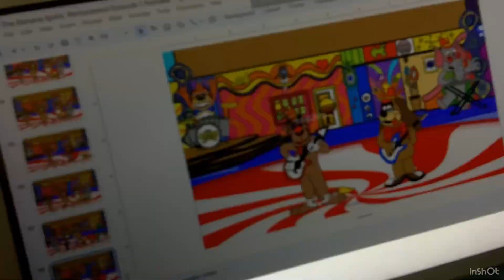The Banana Splits Remastered Episode 1 A Puppy On The Loose Last Part